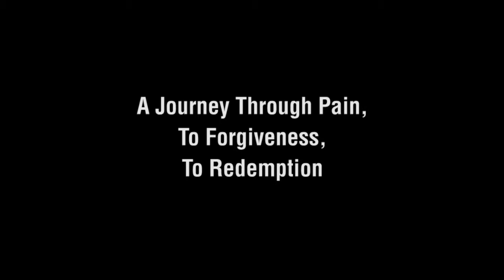A Presentation on Capital Punishment - PART 2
Ohio Dominican University (ODU) hosted Reverend Walter Everett and Bishop Frederick F. Campbell, D.D., Ph.D. for their lecture and discussion on the death penalty titled: A Presentation On Capital Punishment: Reflections by Reverend Walter Everett And Bishop Frederick Campbell - A Journey Through Pain, To Forgiveness, To Redemption.
The discussion was moderated by ODU President, Dr. Peter Cimbolic, who was instrumental in organizing the event.
Walter Everett, a retired pastor of the United Methodist Church of Hartford, Conn., is an advocate of the anti-death penalty movement and is active in numerous abolition and restorative justice organizations. He has been interviewed for national radio programs as well as in publications, such as Rolling Stone Magazine. In 1987, Rev. Everett's son, Scott, 24, was shot and killed.
Since then, he has forgiven his son's killer, Mike Carlucci, and even spoke on Carlucci's behalf during a parole hearing, which helped him obtain early release. Rev. Everett and Carlucci also have spoken together at universities, churches and community groups about the healing power of forgiveness.